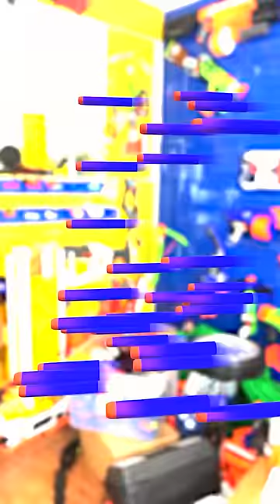All of NERF HEAVY WEAPONS GUY 2022!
All of da Nerf Heavy Weapons Guy! In this video, we're taking a look at all of NERF HEAVY WEAPONS GUY 2022! From the new N-Strike Elite line to the fan-favorite Modulus series, we've got everything you need to know about this year's hottest toys.

Whether you're a beginner or a veteran shooter, this video is for you! In this edition of NERF HEAVY WEAPONS GUY, we're taking a look at all of the latest and greatest toys from the NERF HEAVY WEAPONS GUY team. Be sure to check out this video to learn everything you need to know about NERF HEAVY WEAPONS GUY 2022!

Limited Time MACDANNY HEAVY Tees here!

follow all of these or i will kick ya